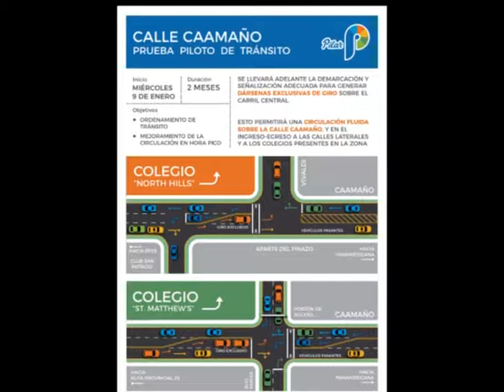PRUEBA PILOTO EN LA CALLE CAMAÑO A PARTIR DEL MIERCOLES 9 DE ENERO